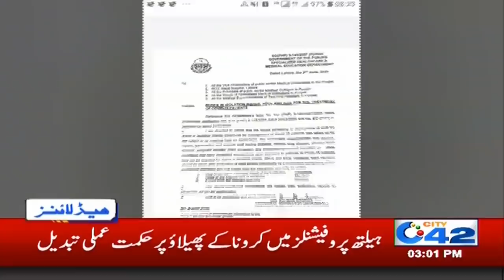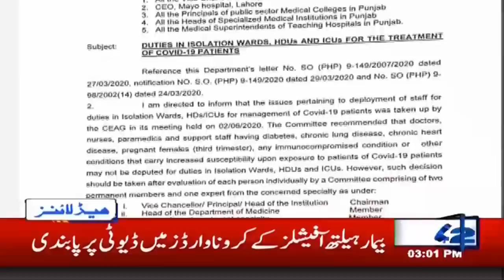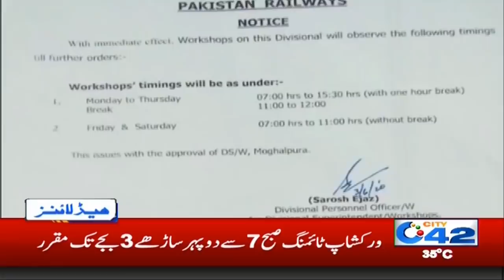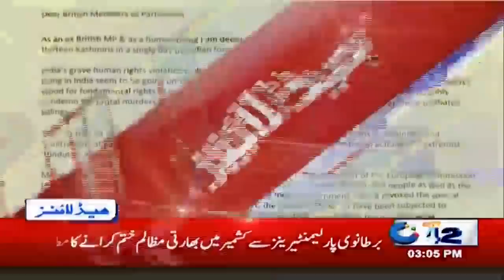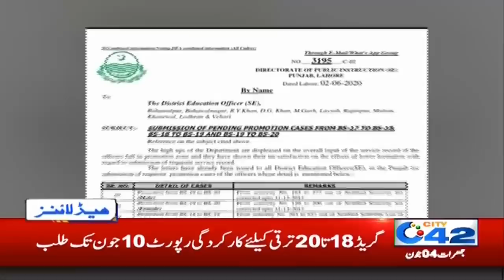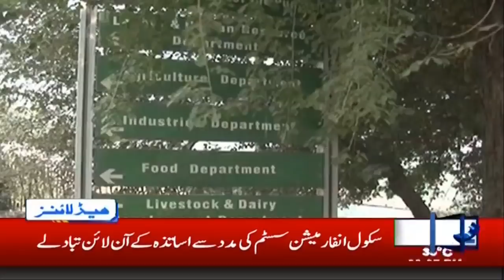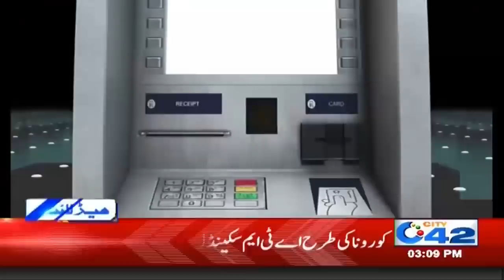3pm News Headlines | 4 June 2020 | City 42